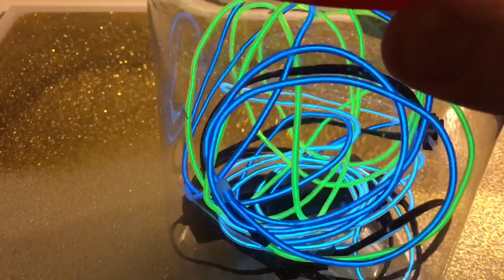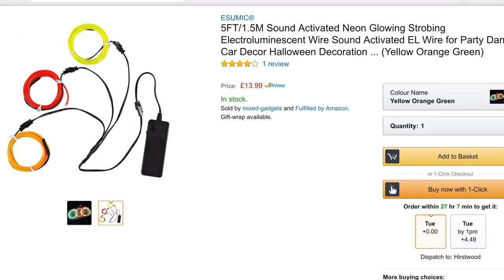Sound Activated Electroluminescent Wire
Under £15 pounds this is an incredible sound operated sensory effect.